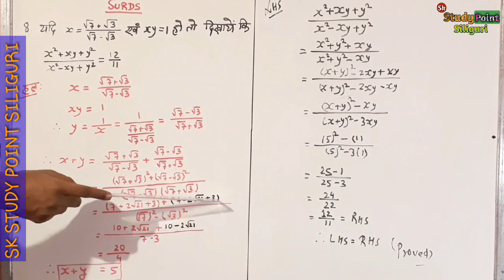|करणी |भाग-3|WBBSE CLASS-10 |MATHEMATICS|Part-3|Ex-9.3|Question 6 to Question 9|द्विघात करणी |Surds|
द्विघात करणी |करणी |WBBSE CLASS-10 |MATHEMATICS |Part-3 |Question 6 to Question 9|

इस विडियो में आप " द्विघात करणी  " के प्रश्न 6, प्रश्न 7,प्रश्न 8 तथा प्रश्न 9 को  देख पाएंगे और समझने की कोशिश करेंगे।

अभ्यास- 9.3 ( प्रश्न 6, प्रश्न 7,प्रश्न 8 तथा प्रश्न 9 )  का हल

TEACHER:- CHOUDHURY Sir

Things I use for Video Recordings :-

1) MIC

2) Tripod